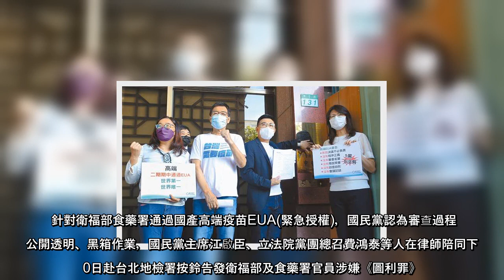針對衛福部食藥署通過國產高端疫苗EUA(緊急授權)，國民黨認為審查過程不公開透明、黑箱作業，國民黨主席江啟臣、立法院黨團總召費鴻泰等人在律師陪同下20日赴台北地檢署按鈴告發衛福部及食藥署官員涉嫌《圖利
針對衛福部食藥署通過國產高端疫苗EUA(緊急授權)，國民黨認為審查過程不公開透明、黑箱作業，國民黨主席江啟臣、立法院黨團總召費鴻泰等人在律師陪同下20日赴台北地檢署按鈴告發衛福部及食藥署官員涉嫌《圖利罪》。